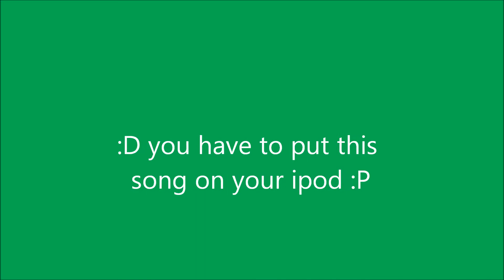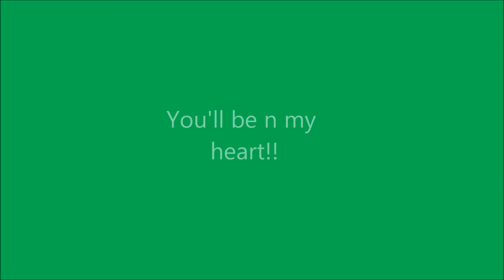Top 5 songs I love are think is cute